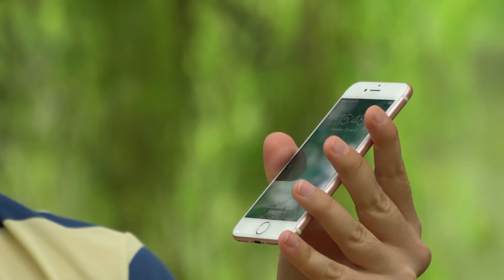Опыт эксплуатации Apple iPhone 7 Jet Black – 12 месяцев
Наш опыт эксплуатации Apple iPhone 7 в цвете черный оникс, за 12 месяцев...